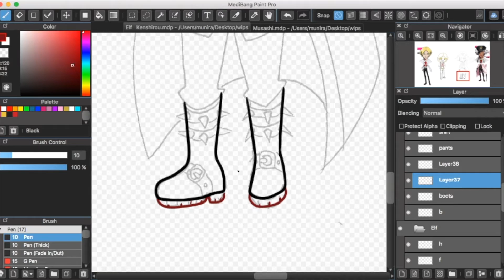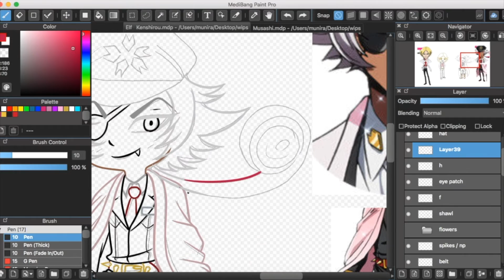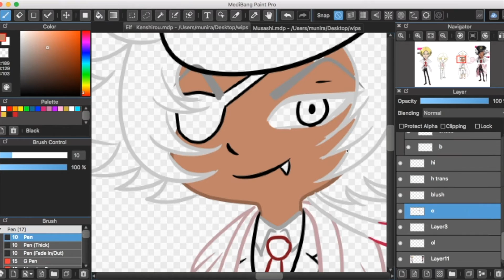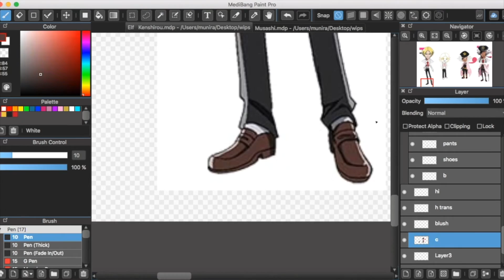ELF & Kenshirou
speed draw of ELF & Kenshirou Yozakura from Nanbaka